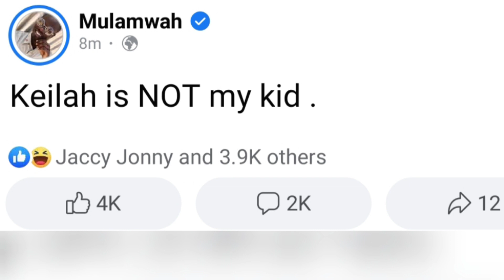MULAMWA DENIES HIS DAUGHTER IN PUBLIC "KEILAH IS NOT MY DAUGHTER"😭😭😭😭